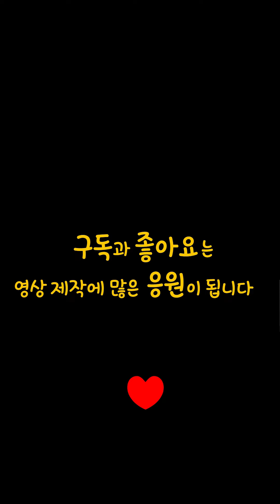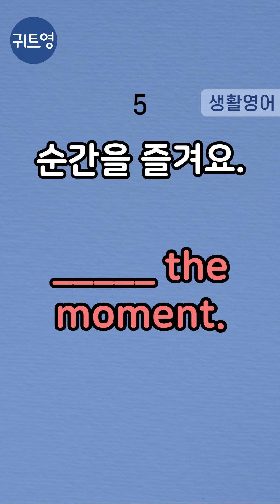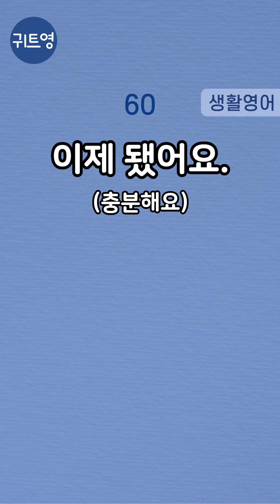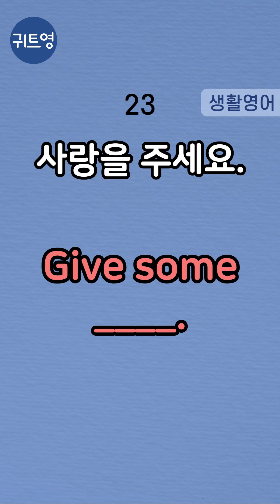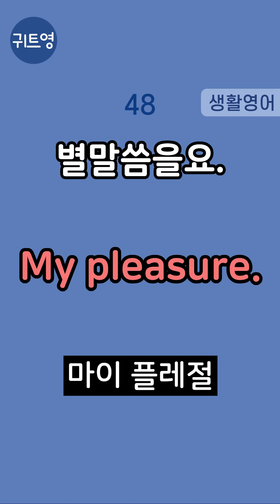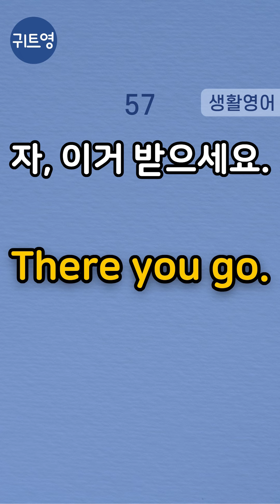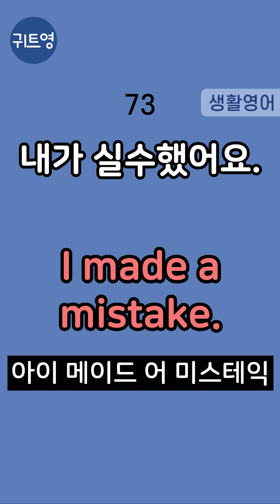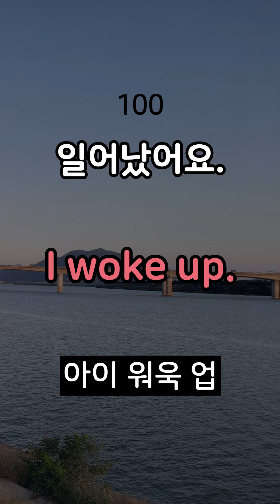한국인이 가장 많이 쓰는 영어표현 100개 | 2~3단어로 이루어진 초간단 생활영어회화 | 정말 쉬운 왕초보 기초영어공부법 | 자면서 외워지는 기적의 수면영어 | 틀어놓고 주무세요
한국인이 가장 많이 쓰는 생활영어표현 100문장입니다.
00:00 한국어 성우 포함 반복
01:58:00 영어만 반복(잔잔한 음악과 함께 대한민국의 아름다운 명소 5곳을 감상해보세요)